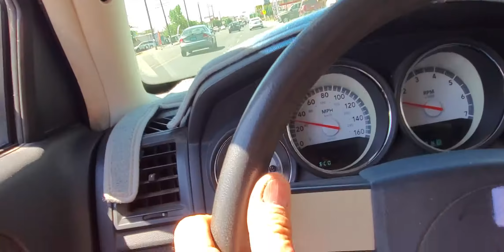Followed a Saab